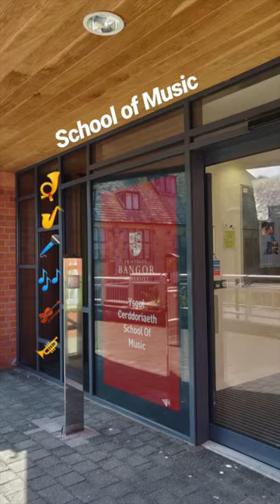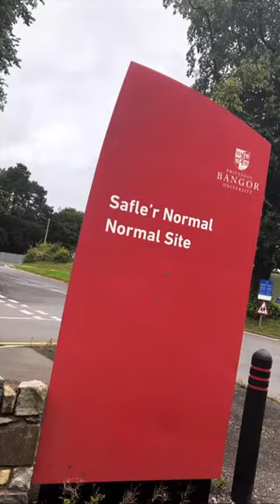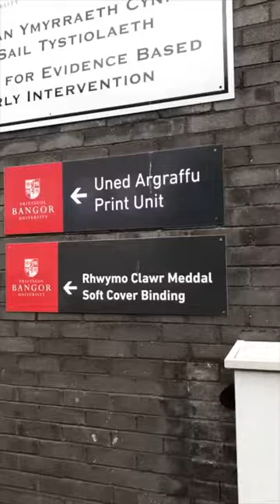Tour of the University Buildings